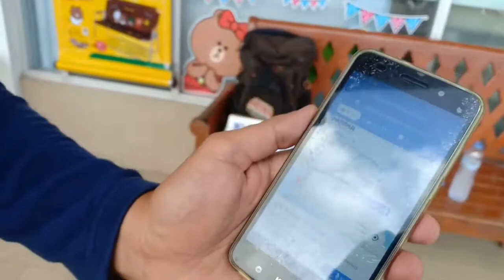ฝรั่งจากรัสเซีย จะกลับพัทยาแต่ไม่มีตังเติมน้ำมัน